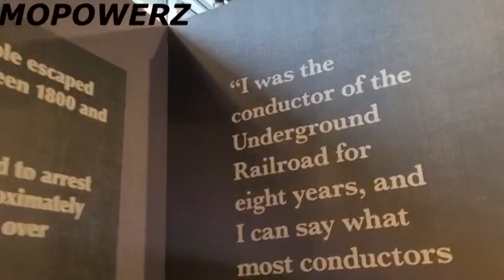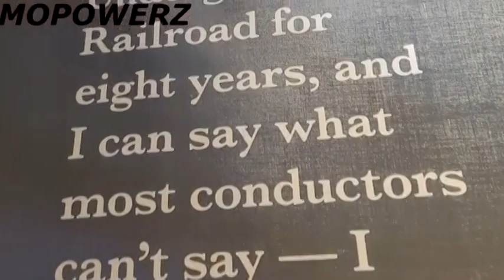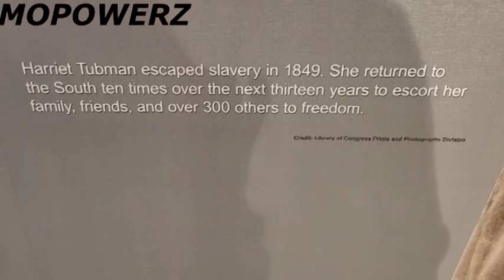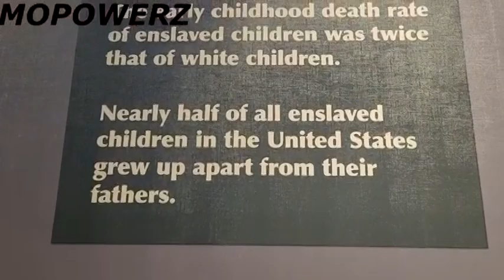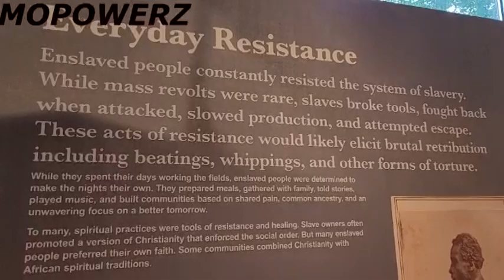THE BLACK HOLOCAUST MUSEUM IN MILWAUKEE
THE BLACK HOLOCAUST